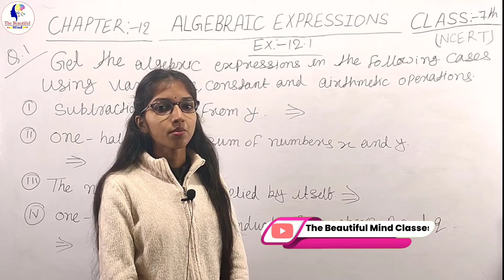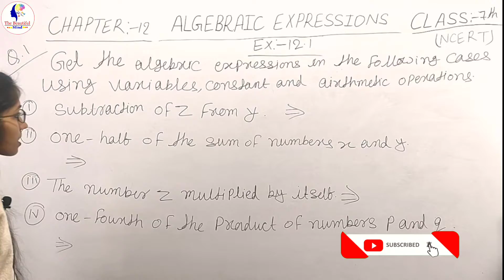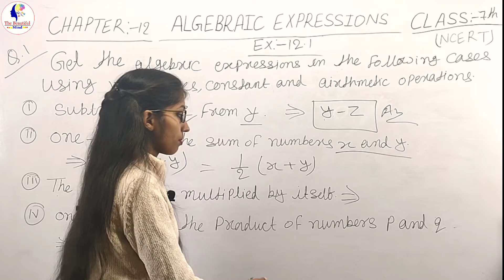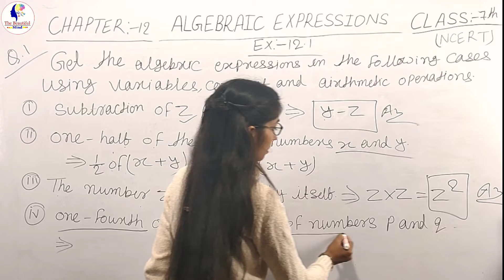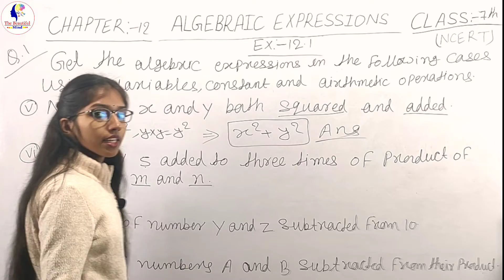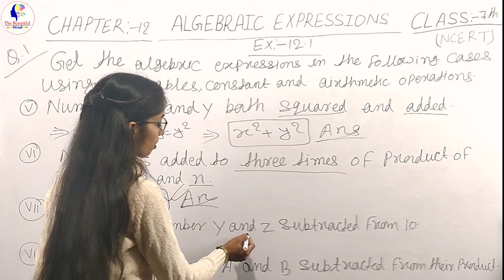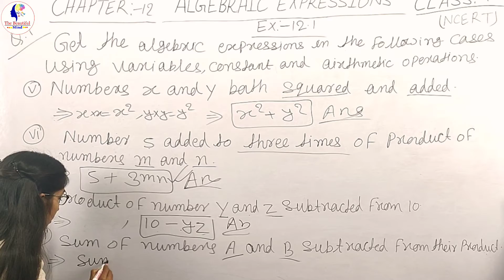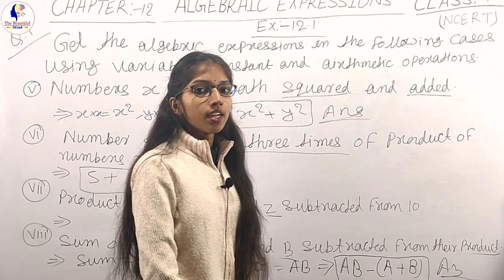Algebraic Expressions |Class-7th(NCERT) | Ex-12.1, Q.no-1 | Priyanka,The Beautiful Mind Classess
Title:-
Chapter- 12.Algebric expressions,
Topic- Ex:-12.1- Q-1 (solution)
Class- 7th math ( NCERT),
Teacher name- Priyanka,
The Beautiful Mind Classes

Description

Chapter Name-12. Algebraic expressions,
Teacher name- Priyanka,
Channel name - The Beautiful Mind Classes

Problems & solutions.